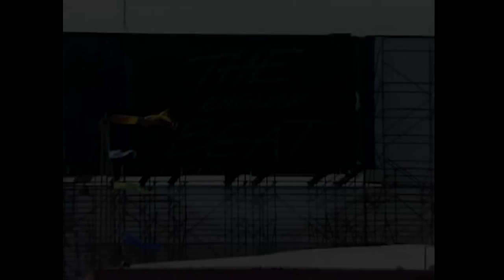The English Beat: Live At The US Festival (1982) Official Trailer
The English Beat perform "I Confess" from Live At The US Festival, available on CD/DVD from Shout! Factory 9/18/12.